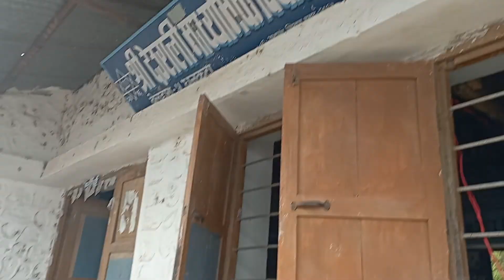पुरस्कार वितरण कार्यक्रम ..